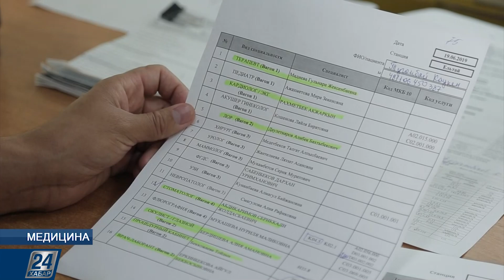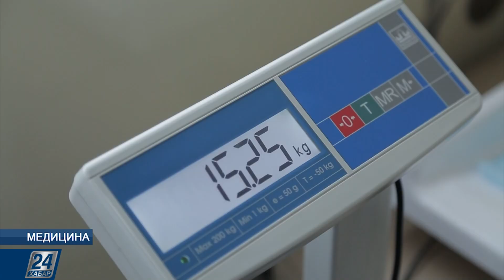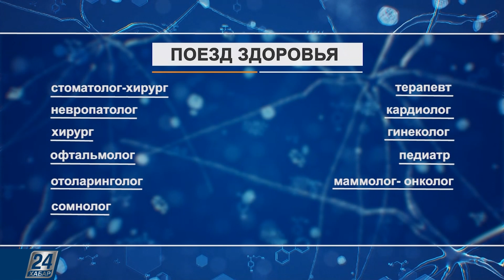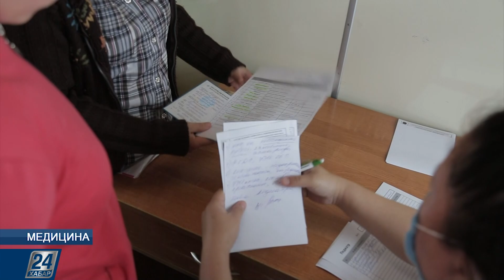Поезд здоровья | Медицина